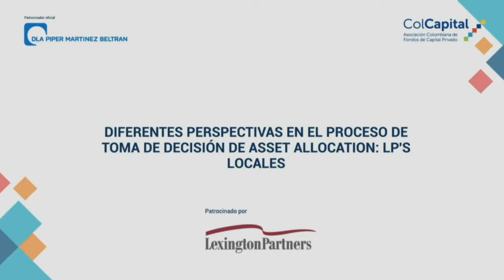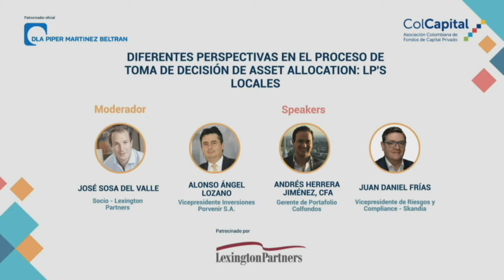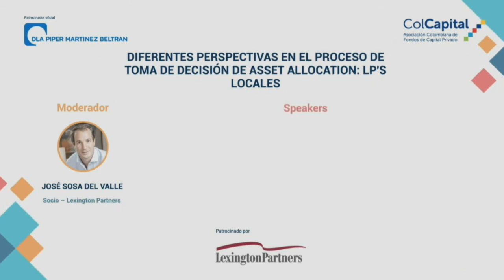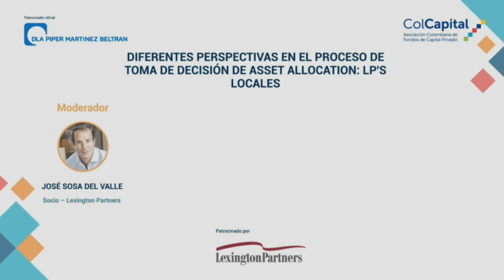Diferentes perspectivas en el proceso de Asset Allocation LPs Locales-IVSummitPEVC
José Sosa del Valle - Socio LatAm - Lexington Partners
Alonso Angel Lozano - Vicepresidente de Inversiones - Porvenir
Andrés Herrera Jiménez, CFA - Gerente de Portafolio  - Colfondos
Juan Daniel Frias - VP de Riesgo y Compliance - Skandia
Diana Cristina Jaramillo Blum - Líder de Mercados Privados - Protección